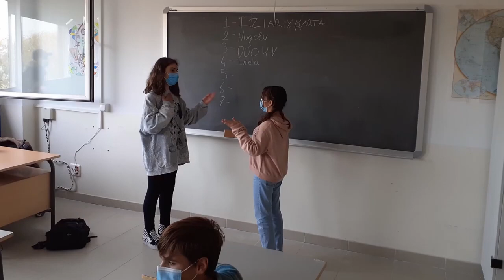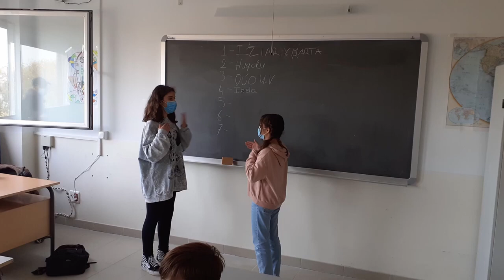Sesiones percusión coorporal, fotos. IES Rafael Fruhbeck de Burgos. Leganés. Comunidad de Madrid